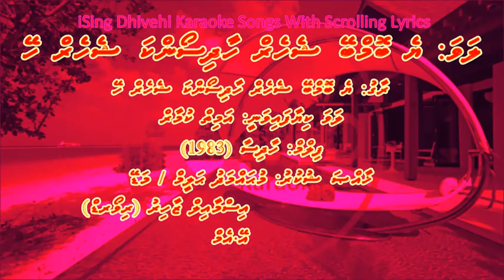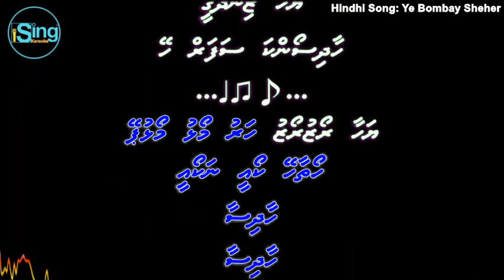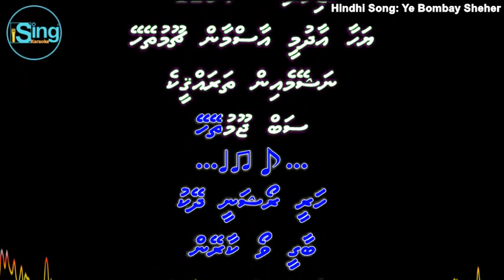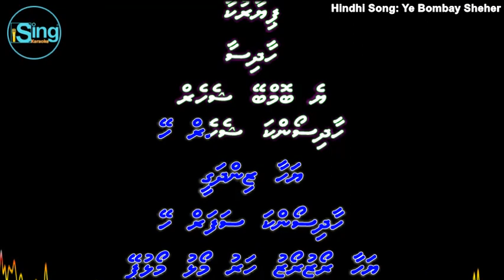Ye Bombay Sheher (M-SOLO) w Scrolling Lyrics (Dhivehi) - iSing Dhivehi Karaoke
Song: Ye Bombay Sheher (M-SOLO) w Scrolling Lyrics (Dhivehi) - iSing Dhivehi Karaoke
Movie: Haadsaa (30th September 1983)
Starcast: Akbar Khan, Ranjeeta & Smita Patil
Singer: Amit Kumar
Music Director: Kalyanji-Anandji
Lyricist: M. G. Hashmat
Producer: Akbar Khan
Director: Akbar Khan